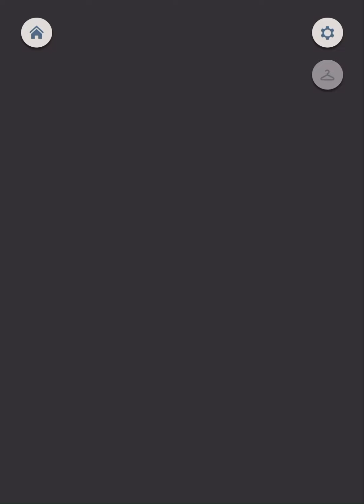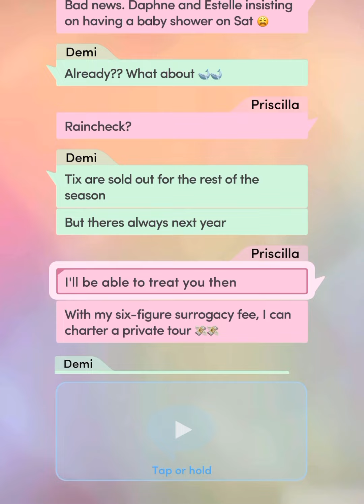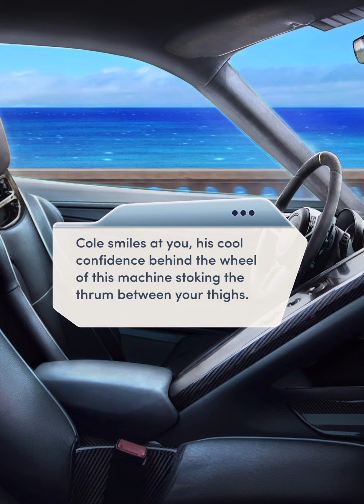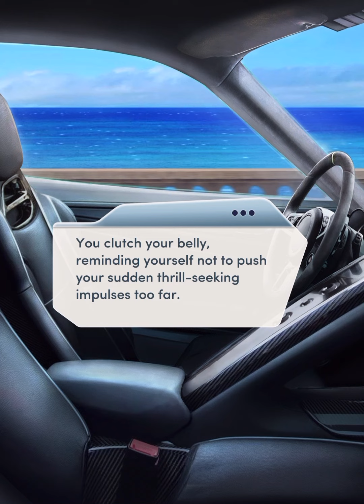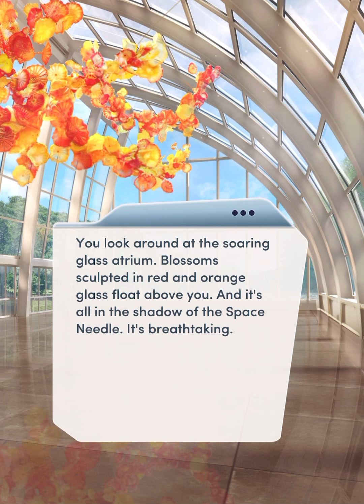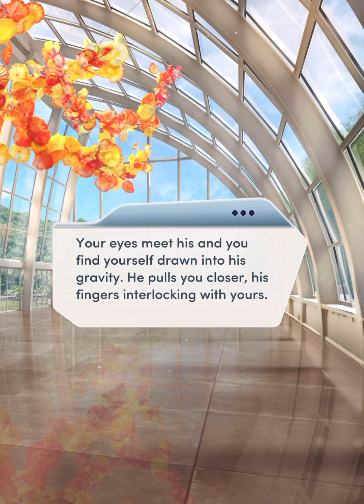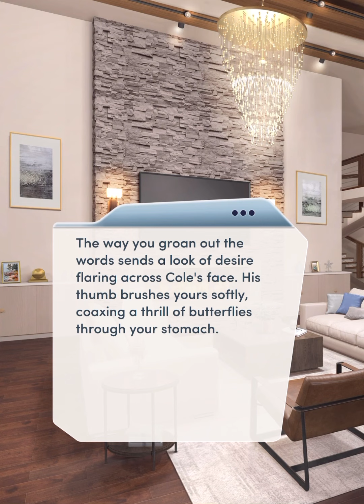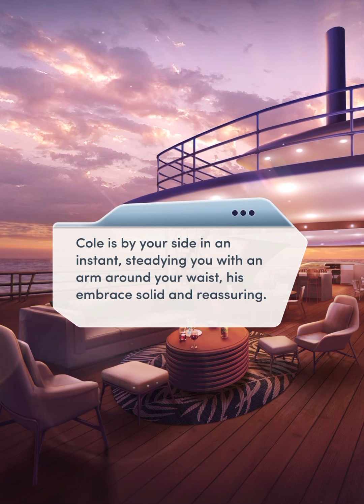Choices: The Billionaire's Baby Chapter 6 • Expecting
While Daphne takes complete control of planning for the baby shower, you need to take control of your heart.
You can follow this game
And listen Pixelberry Soundtrack
PlayPixelberry